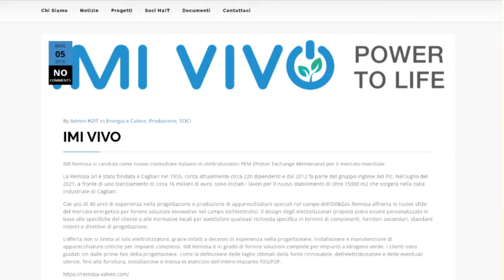SR intervista Alberto Pedrini di IMI Remosa